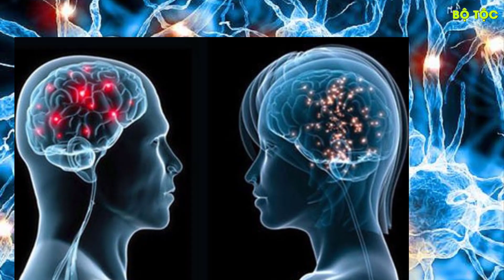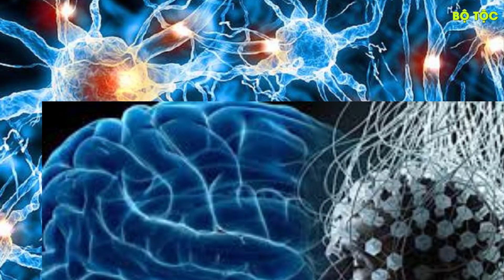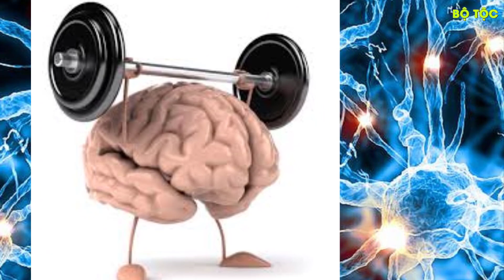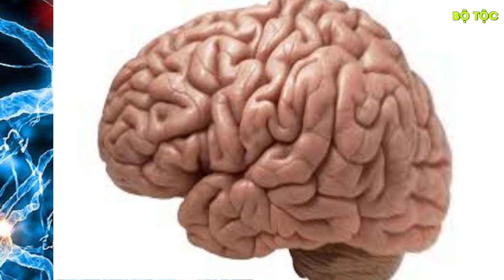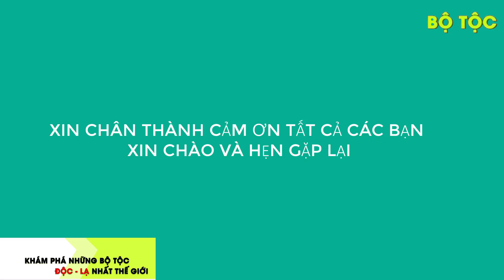Giật Mình Cuộc Sống Vương Giả Của Vị Vua Siêu Nhân Ở Châu Phi | Bộ Tộc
- Gia đình hoàng gia Benin hiện đang trở thành đối tượng thu hút khách du lịch rất lớn tại châu Phi nhờ bề dày lịch sử hơn 800 năm cùng với “siêu năng lực” khiến người dân tại đây luôn phải tôn sùng họ.